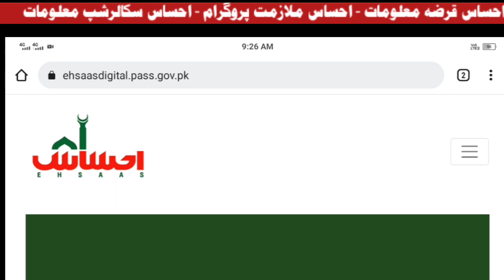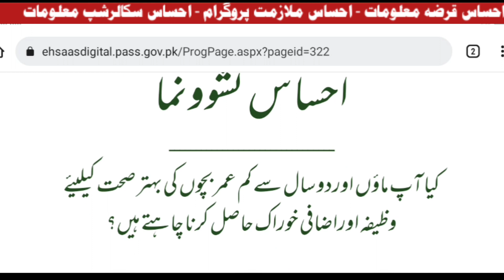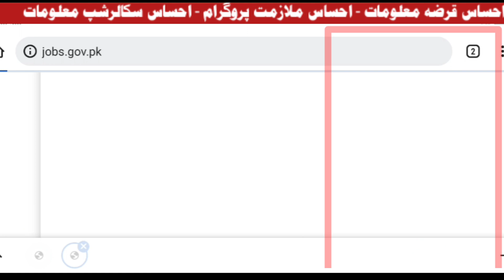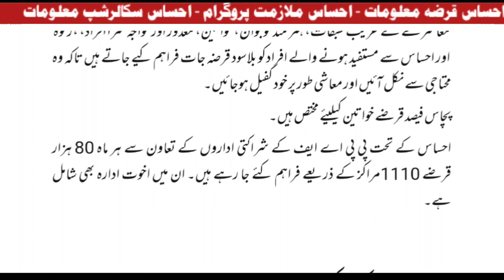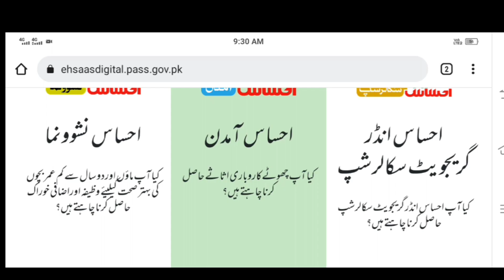ehsaas program information 2022 new update |ahsaas program info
Advirtisement link 👇🖇️

My second channal👇

H_o3EGHoTApbnusaWlw

کوئی مسلہ تو مسیج کریں 👇
Fallow me on Instagram: